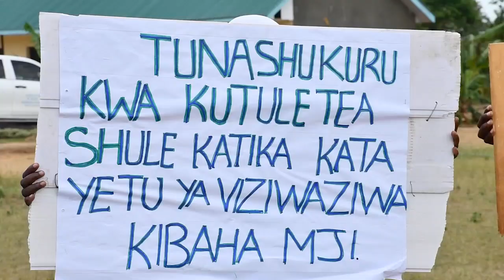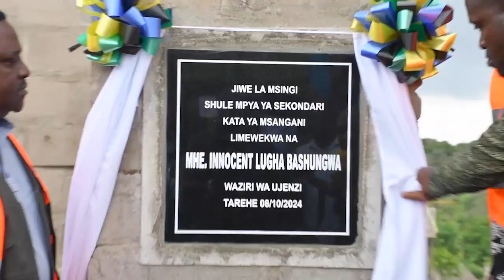WAZIRI BASHUNGWA AWEKA MAWE YA MSINGI SHULE ZA SEKONDARI KIBAHA...